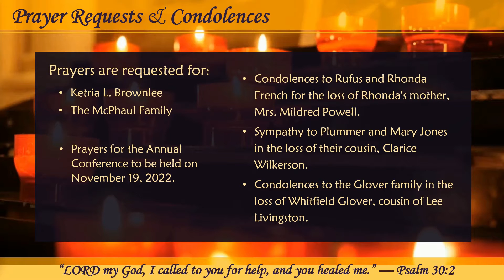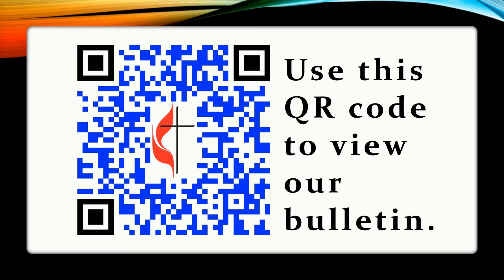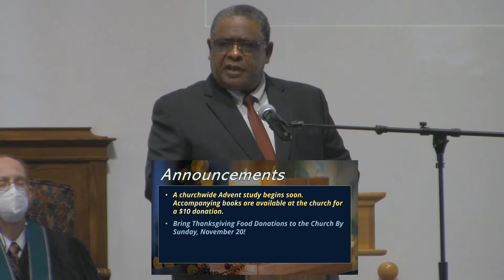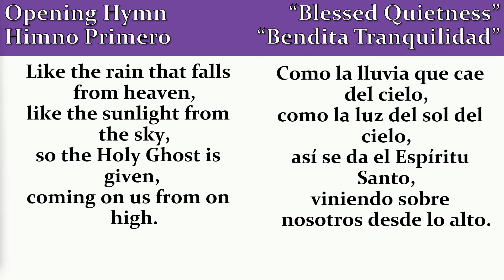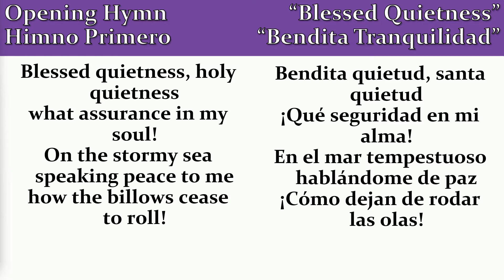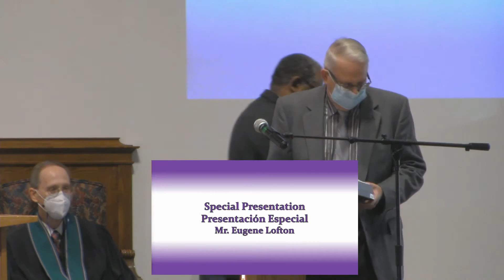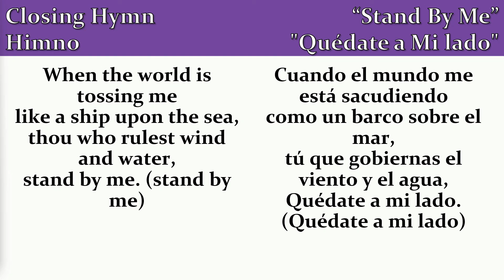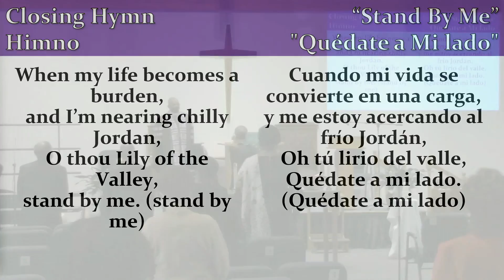NCUMC 11.13.2022 - Bishop Kenneth Monroe